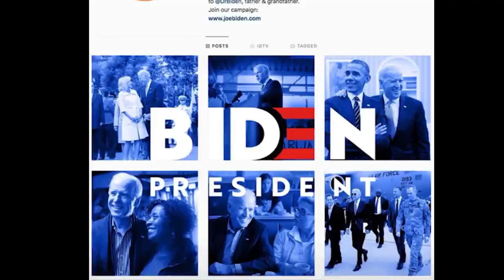Biden is My Hero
Vladimir Putin said Joseph Biden is the better for Russian then Trump he got my vote just for that